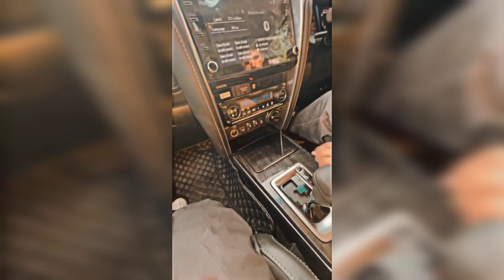Dhillon Preet New Fortuner Police ne Chak lyi | Dhillon Preet vlogs | Dhillon Preet live today